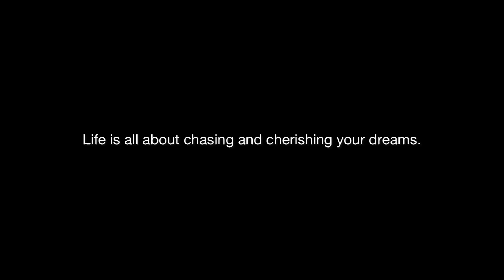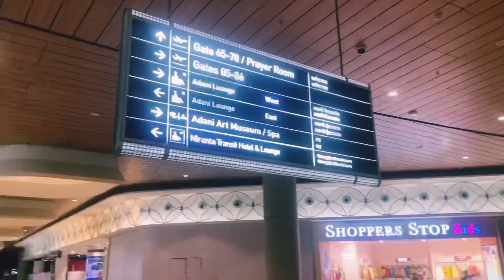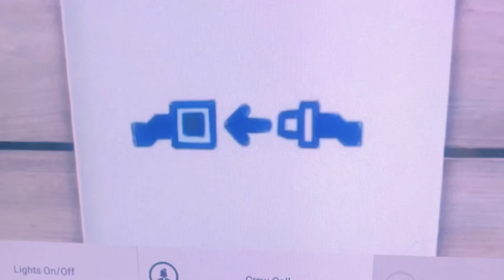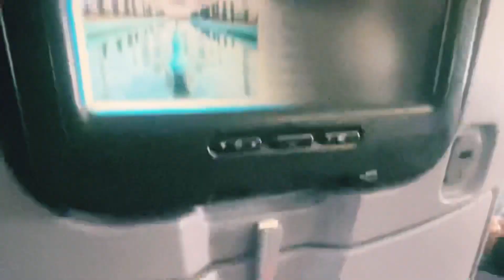India 🇮🇳 to Canada 🇨🇦~ My First Vlog / Intro